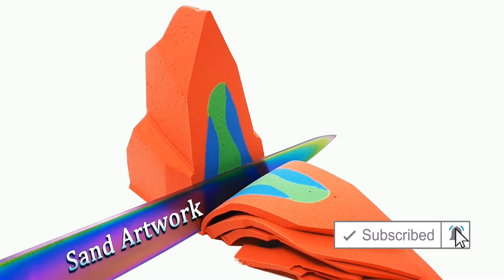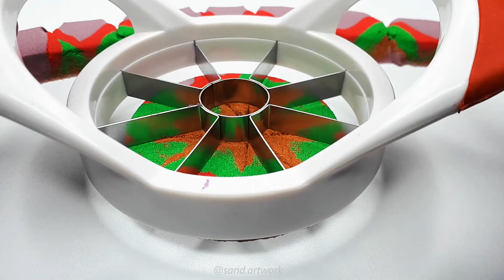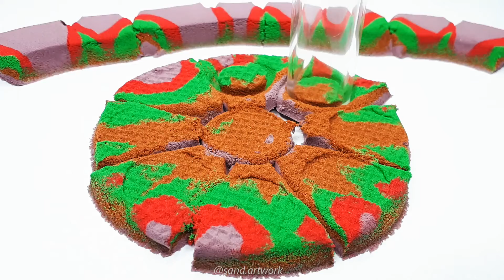Very Satisfying and Relaxing Video 45 Crunchy Mad Mattr ASMR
Satisfying crunchy Mad Mattr ASMR. In this video you will see smooth Mad Mattr cutting, smooshing kinetic sand, crunchy mad mattr cutting with a glass, reverse video and reverse video at the final with mad mattr crunchy slicing. Very Satisfying and Relaxing Video 45 Crunchy Mad Mattr ASMR will help you relax and fall asleep.